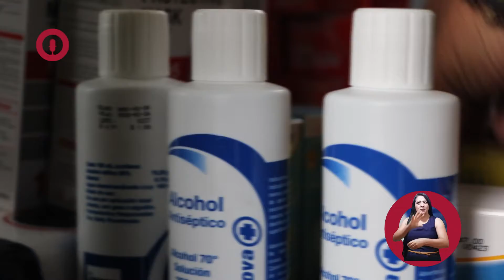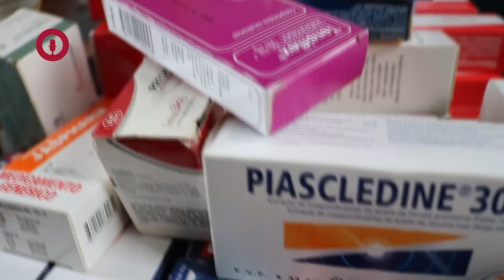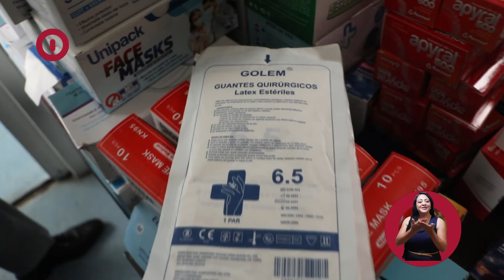Otavalo Informa / Micro Informativo 56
✅ Los días 4 y 5 de septiembre se realizó el evento Otavalo Tatoo Art , recordarán el objetivo de este programa que engalanó las festividades  del yamor 2021,  fue la recolección de medicina e  insumos médicos,  los cuales fueron donados como aporte voluntario por la ciudadanía otavaleña.   Y con la satisfacción del deber cumplido, se hace la entrega de estos insumos médicos a la Unidad Médica Móvil del Municipio de Otavalo, mismos que coordinadamente serán entregados a quienes más lo necesitan de manera gratuita y en los sectores más lejanos del cantón.

✅ El municipio de Otavalo apoya en la construcción del centro productivo y turístico de la Comunidad de San Antonio de Cambugan, que se encuentra en la etapa de armado de la estructura de la cubierta, con madera que proviene del Proyecto “Cambio de cobertura vegetal por especies nativas de la Loma San Vicente – LOMA VIVA”. Este centro , amas de Casa Comunal se convertirá en  un  elemento dinamizador de la economía local/regional y, como espacio  para la integración y el desarrollo de las regiones.